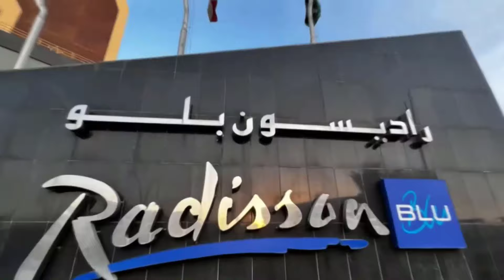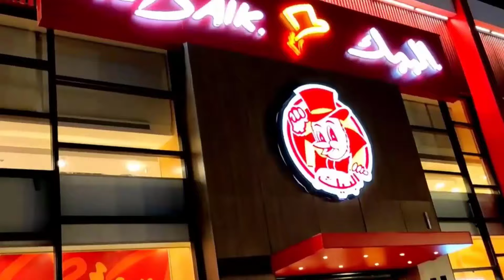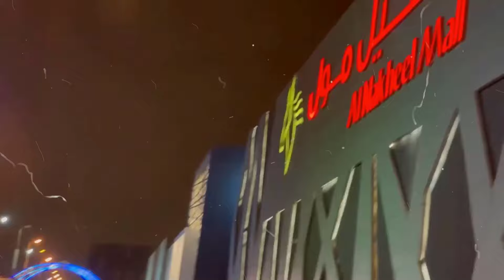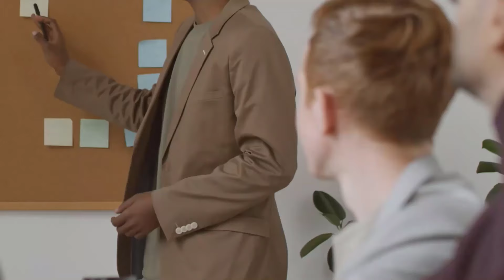Life in Riyadh Covers Hotels Restaurants and Activities to Do for Families 1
Welcome to Riyadh, the vibrant heart of Saudi Arabia! 🌟 In this video, we’re diving into the best that Riyadh has to offer for families. From luxurious hotels to family-friendly restaurants and exciting activities, we’ll explore everything you need to make the most of your stay in this dynamic city.
What You'll Discover:
🏨 Top Hotels: A look at the best family-friendly accommodations, offering comfort and convenience for all ages.
🍽️ Best Restaurants: Discover where to dine in Riyadh, from delicious local cuisine to international favorites that the whole family will love.
🎢 Fun Activities: Explore exciting things to do in Riyadh, including parks, cultural attractions, and entertainment options perfect for family outings.
Whether you're planning a family vacation or just curious about life in Riyadh, this video provides a comprehensive guide to making your visit enjoyable and memorable.

✅Recommended Videos✅
👉10 Things To Do In Saudia Arabia || Saudi Arabia Tourism Best Place  || Visit In Saudi Arabia
👉Where Good Visit Place in India for Enjoy | Best Places to Visit in India in 2024 | Royal Voyage